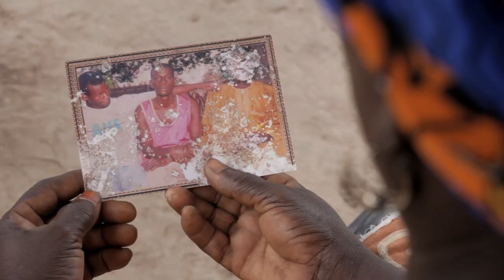SAMBA UN NOMBRE BORRADO [Documental trailer oficial]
Mahmoud, un joven senegalés que llegó a Europa en 2005 tras saltar la valla de Ceuta, investiga la muerte de Samba, paisano suyo que desapareció mientras intentaba cruzar a nado la frontera de El Tarajal y la Guardia Civil hizo uso de material antidisturbios para impedir su entrada. En esta búsqueda, Mahmoud hará el camino inverso al que realizó en su aventura migratoria. Durante su ruta reconstruye lo ocurrido y podremos ponerle rostro a Samba, una de las personas que murieron el 6 de febrero de 2014 en la playa de El Tarajal.

Con la colaboración de: Con la participación de Canal Sur RTV – Con la colaboración de la Agencia Andaluza de Instituciones Culturales
Dirección: Mariano Agudo
Año: 2017
Duración: 71
Ayudante de dirección: María Rodríguez
Guión: Mahmoud Traoré, Mariano Agudo
Dirección de producción: Ana Valero
Producción ejecutiva: Miguel Paredes
Sonido: Daniel de Zayas
Postproducción de sonido: Carlos Pérez, José Tomé
Montaje: Kiko Romero
Ayudante de montaje: Andrés Zoilo
Postproducción imagen: Kiko Romero, Abel Fernández
Documentación: Agustín Toranzo
Reparto: Mahmoud Traoré, Patricia Fernández, Spitou Mendy, Seidou Kande, Bea Moreno, Paula y Candela, Antonio Troyano, Mamadou Sow, Fatumata Traoré, Mariama Traoré, Fatou Diallo, Abdul Karim Sall, Tidjane, Demba Balde. Familia de Samba Padre Demba Banjai, Madre Sire Diao, Segunda Mujer Penda Diao, Primera Mujer Sira Valde, Hermano Galo Banjai, Hijas/os Sira, Ramatoulaye, Seynabou, Kadidiatou, Ousmane, Coumba, Mouhamadou.

 IV FESTIVAL DE NUEVO CINE ANDALUZ (España, 2017). Mejor Largometraje Documental
- 14 SEFF. FESTIVAL DE CINE EUROPEO DE SEVILLA (España, 2017)
- FESTIVAL DE CINE Y DERECHOS HUMANOS DE MADRID (España, 2017). Mejor Largometraje.
- PREMIOS ASECAN (España, 2018). Nominaciones a Mejor Largometraje Documental, Mejor Dirección y Mejor
- IV FECIME. FESTIVAL DE CINE DE MÉRIDA (México, 2018)
- VIII FESTIVAL INTERNACIONAL DE CINE POLÍTICO DE BUENOS AIRES (Argentina, 2018)
- VI PERIFERIAS. MARVÂO/VALENCIA DE ALCÁNTARA FILM FESTIVAL (España-Portugal, 2018)
- ARIANO INTERNATIONAL FILM FESTIVAL (Italia, 2018). Primer Premio Sección ‘Diverso e Uguale’.
- 22 FESTIVAL DE CINE DE LIMA (Perú, 2018).
- V IERAPETRA INTERNATIONAL DOCUMENTARY FESTIVAL (Grecia, 2018).
- XI ESPEJOS Y ESPEJISMOS. CICLO DE CINE AFRICANO EN ARGENTINA (Argentina, 2018)
- FICNOVA 2018. FESTIVAL INTERNACIONAL POR LA NO VIOLENCIA ACTIVA (España, 2018). Mejor Largometraje. - FESTIVAL INTERNACIONAL DE CINE INVISIBLE “FILM SOZIALAK” (España, 2018).
- XVIII “IMAGE ET VIE” FILM FESTIVAL (Senegal, 2018)
- 50 ALCANCES FESTIVAL DE CINE DOCUMENTAL (España, 2018)
- AMIENS INTERNATIONAL FILM FESTIVAL (Francia, 2018)
- XIV PREMIOS ANDALUCÍA SOBRE MIGRACIONES (España, 2019). Premio Medios de Comunicación.